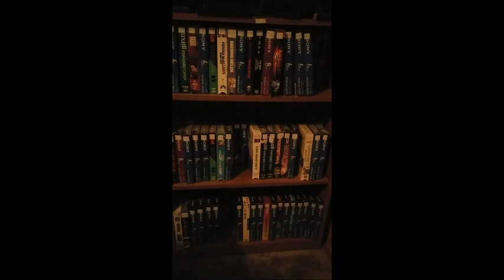My Collection Of Vhs Tapes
Just sharing my city of vhs tapes lol.